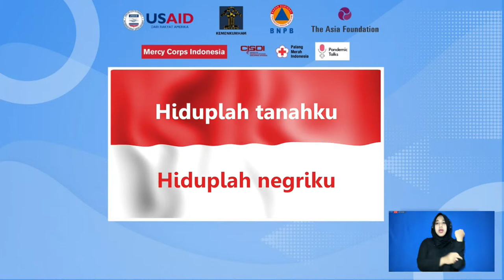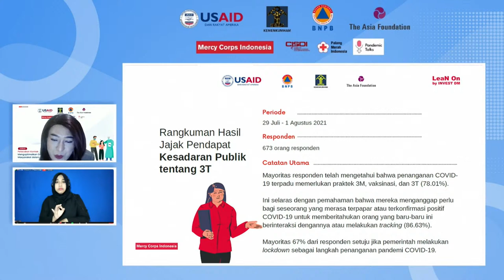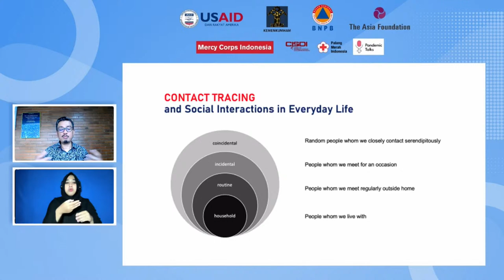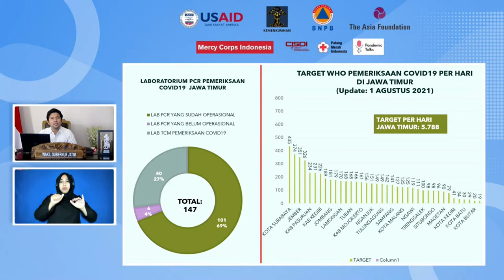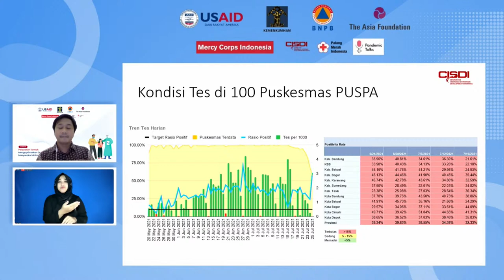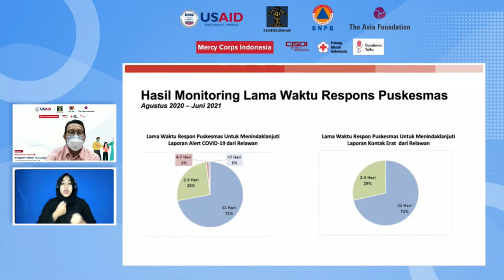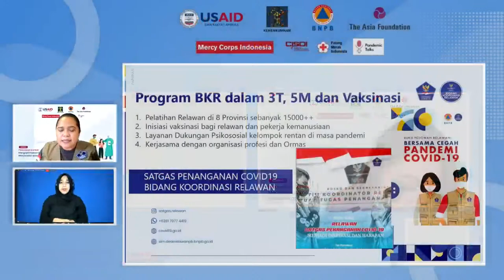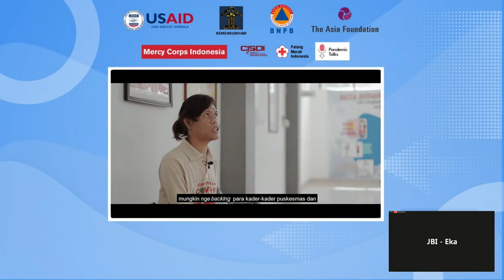Pelacakan Kontak: Mengoptimalkan Dukungan Masyarakat dalam 3T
Halo SahabatTangguh.